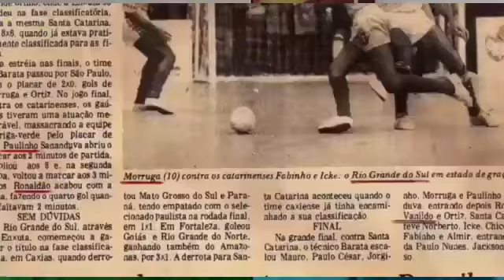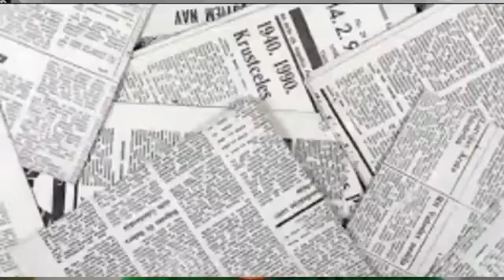Programa ÁUREOS TEMPOS DO FUTSAL CAXIENSE - 36° Edição - Prof° Zé Mário